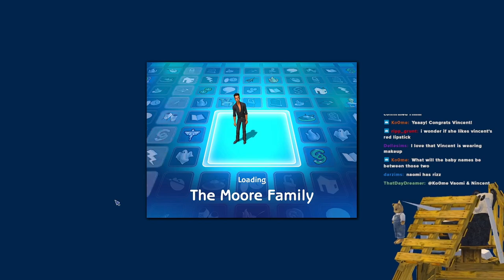Rich Man discovers Lipstick and Catfishing: Vincent's Story! (The Sims Life Stories Finale)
In this stream we finish off the Life Stories game! But don't worry, there is more Sims Story games coming!
on 3/11/23.